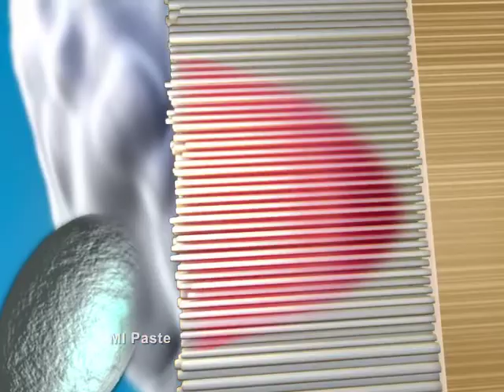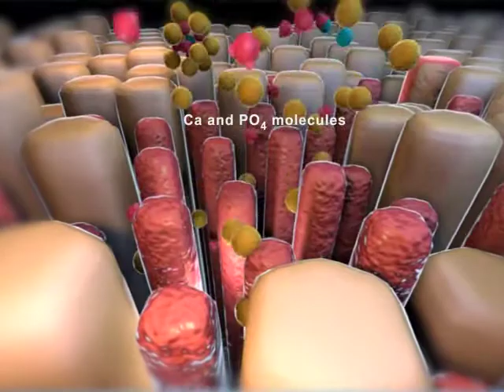MI Paste - protect and rebuild your teeth's surface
MI Paste helps release calcium and phosphate to restore the oral mineral imbalances that cause the loss of teeth-strengthening by replacing minerals, improving saliva flow and fluoride uptake and soothing sensitive surfaces.  Use MI Paste for desensitizing, after teeth whitening, for pregnant women, during and/or after orthodontics, for children, to provide extra protection for teeth.